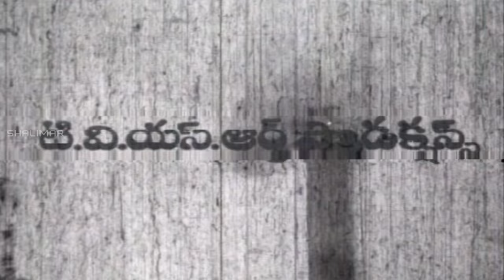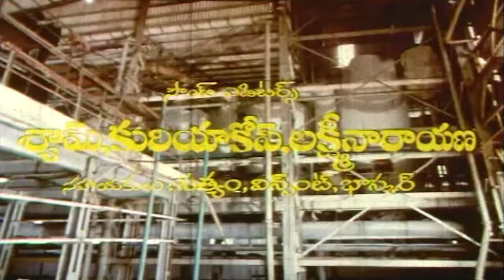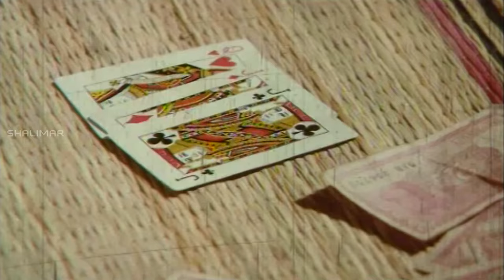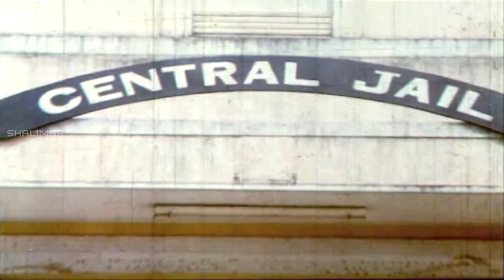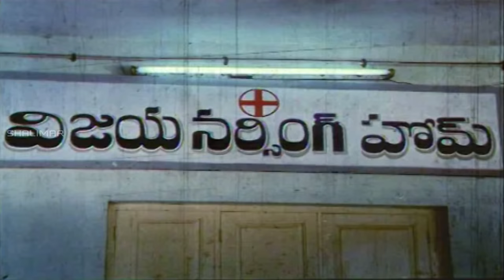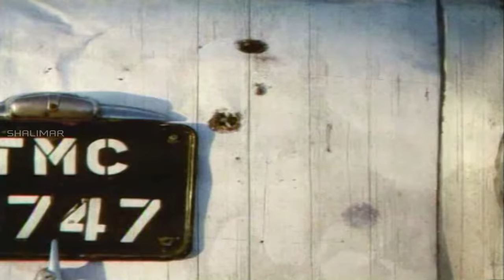Jayam Manade Full Length Telugu Movie || Super Star Krishna, Sri Devi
Jayam Manade is a 1986 Telugu Movie Strring Krishna and Sri Devi plays a lead roles Directed by K. Bapaiah. Produced by DVS Raju and Music Composed by Chakravarthy.